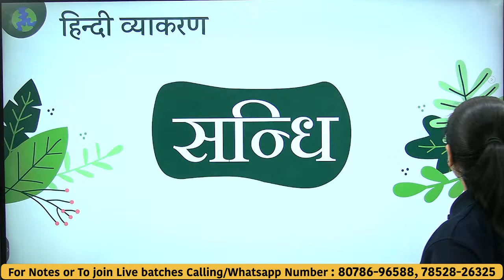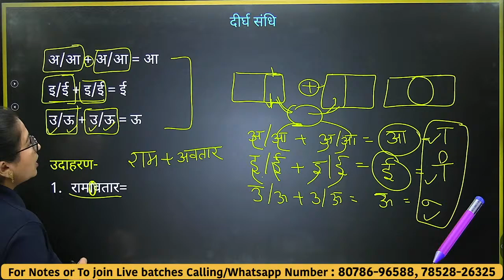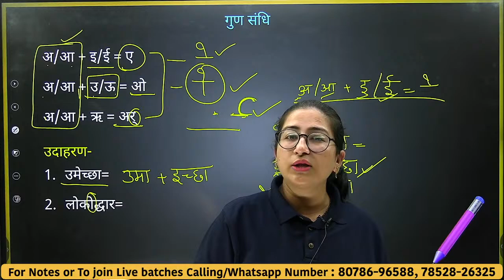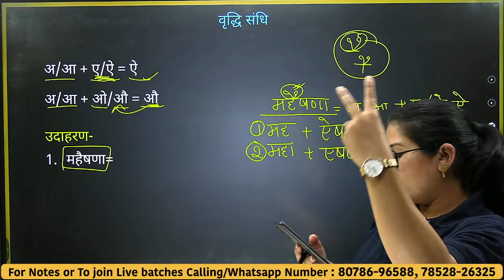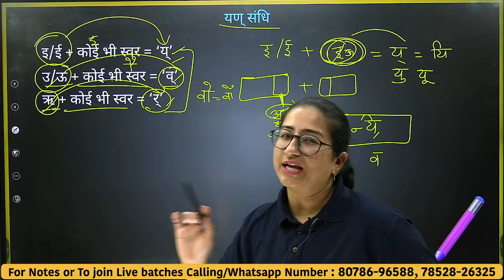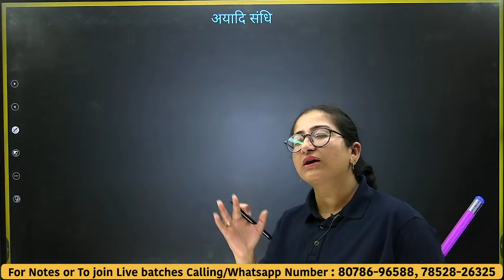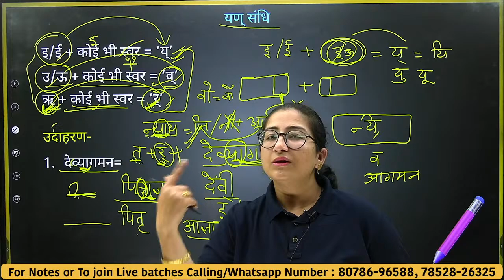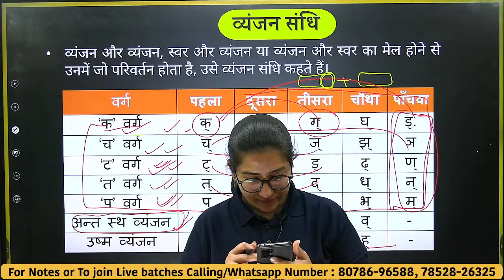One Shot | संधि | हिन्दी व्याकरण By Megha Ma'am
🚀Complete Free Crash Course🚀

🚀 Helping students score high in vernacular medium curriculum !!

💞 कक्षा 9-12 हिन्दी माध्यम (All Subjects) !!

 👨🏻‍🏫 अत्यधिक सहायक शिक्षकों की एक टीम !!

🤗 हमसे कैसे जुड़े?

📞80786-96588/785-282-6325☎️